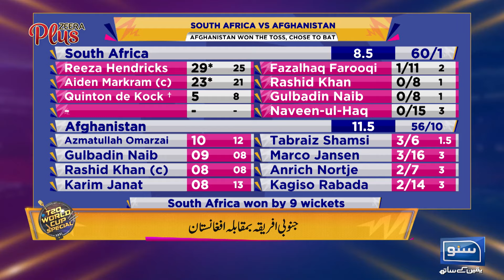Which team will Win the Final? T20 World Cup 24 Final |Showtime With RamizRaja |T20 WorldCup Special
Welcome to the epitome of late-night entertainment, where laughter reigns supreme and every moment is infused with star-studded glamour! Showtime with Ramiz Raja is not just a talk show – it's an experience crafted to delight, entertain, and leave you craving for more.

It is an intriguing, unique, dynamic, engaging, and appealing television show that is aired from Thursday to Sunday at 11.03 pm on SUNO News. Ramiz Hassan Raja is a renowned (former) cricketer and an acclaimed international commentator. Ramiz’s co-host is bubbly eminent Hina Niazi who has led a number of talk shows as a television anchor.